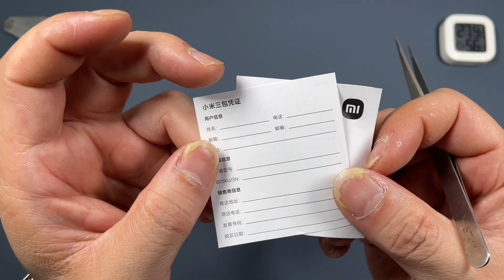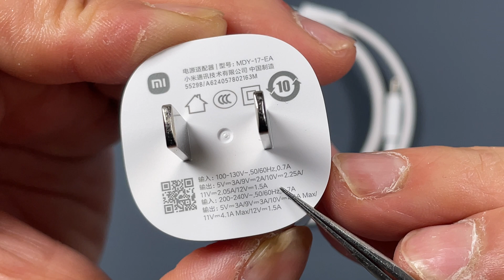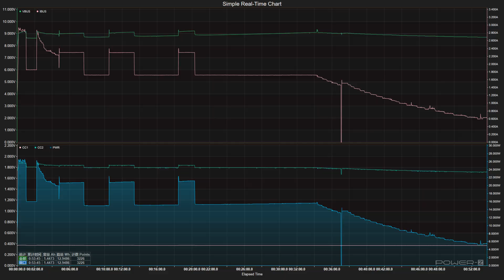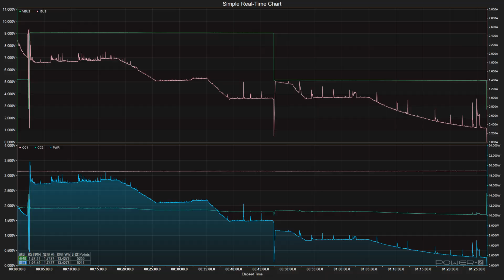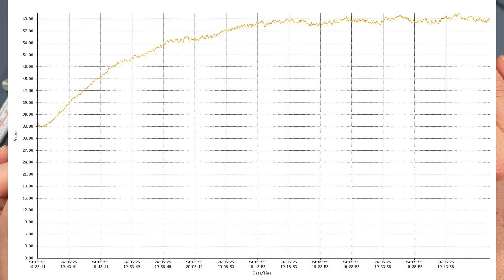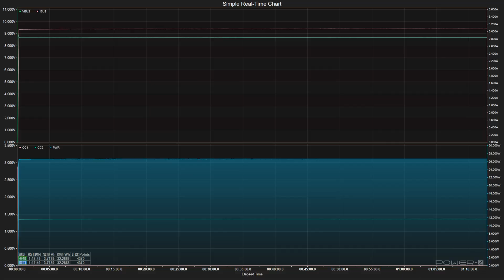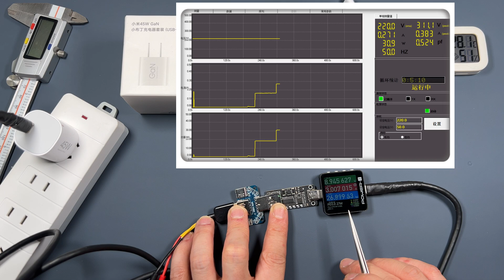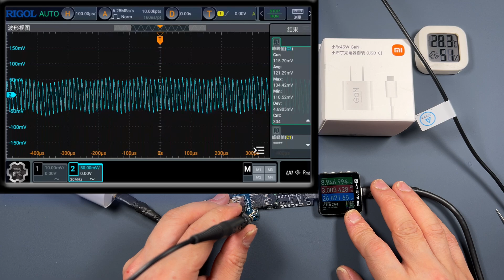还会虚标功率吗？小米小布丁45W氮化镓充电器详细评测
还会虚标功率吗？小米小布丁45W氮化镓充电器详细评测，前面咱们拆测过一款氮化镓120W小米小布丁充电器，那一款充电器表现不怎么样，被网友一致的吐槽虚标，今天我给大家再来测拆一款小米小布丁充电器，这次是氮化镓45W的，很迷你很小巧的一款充电器，也是很多网友私信我让我测拆的一款充电器。这个氮化镓45W小布丁表现会怎么样呢？